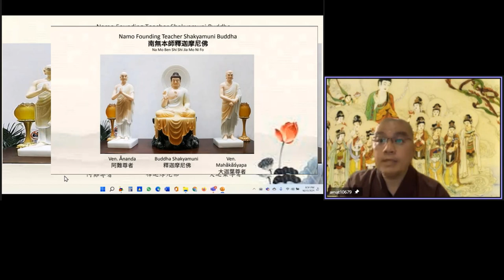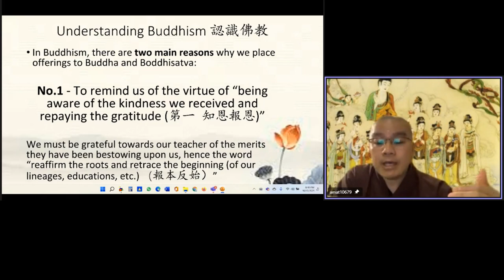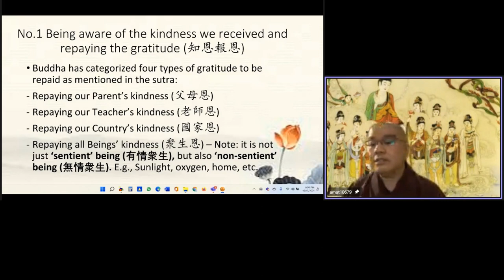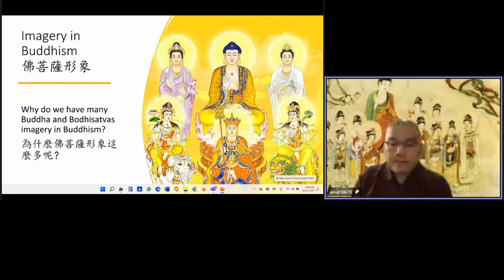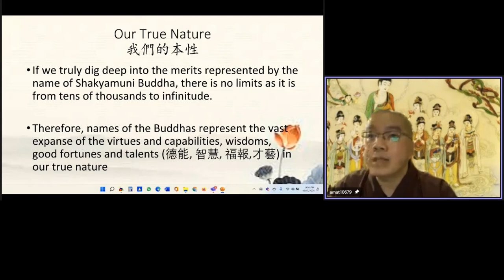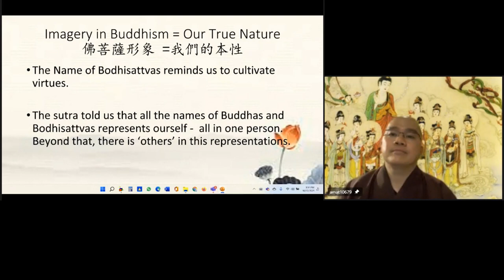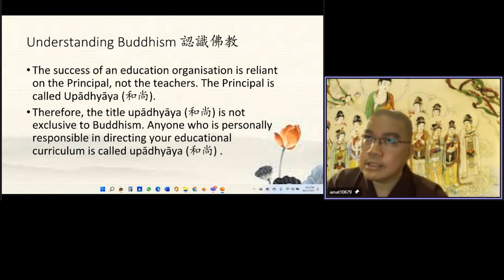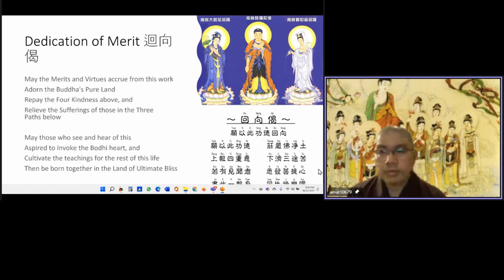學悟法師086《認識佛教》五 20211216人，活得低調一點好。不要活得太高調，活得太高調，很辛苦，很麻煩。障礙很多。人，越低調，生活越自在。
《認識佛教》五